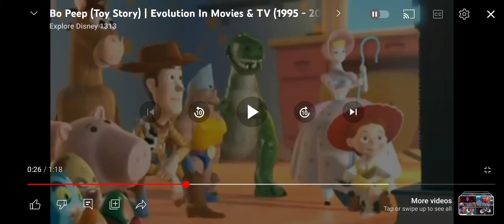Explore Disney 1313 Evolution Part 5